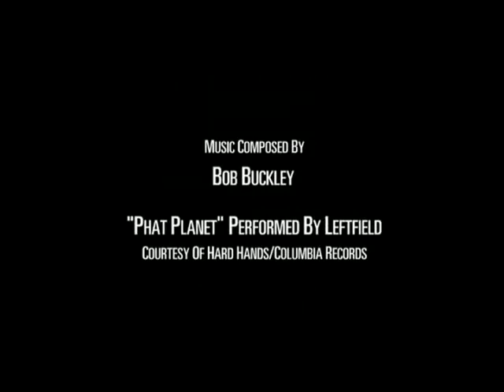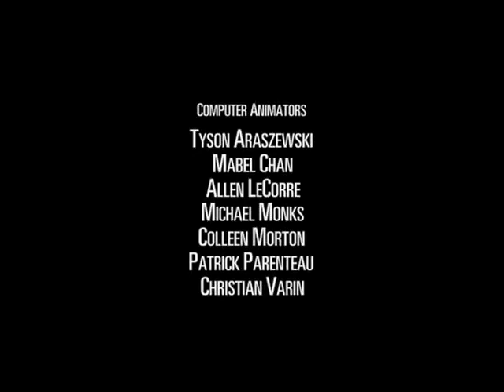Beast Machine Transformers 09 Revelaciones *parte 3* Apocalipsis *Latino*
Beast Machine Transformers secuela directa de Guerra de Bestias Transformers